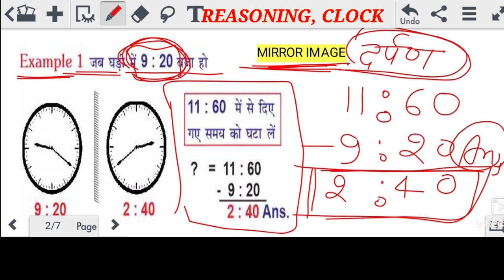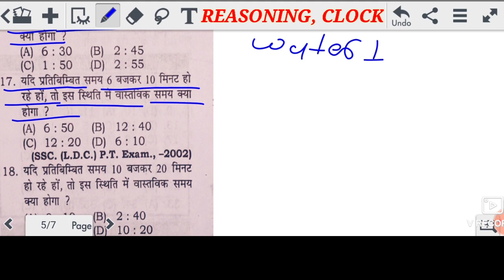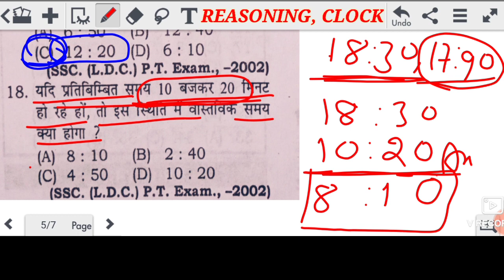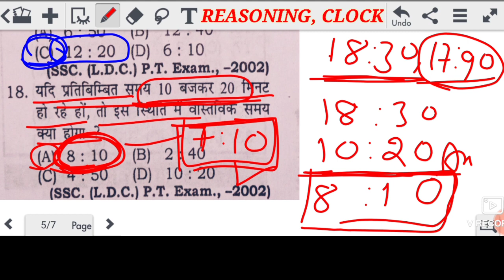clock mirror image and water image | clock water image trick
clock water image formula, clock water image, clock water image trick, clock water image, Clock,

This video important for all competitive exam,
clock mirror image and water image
Mirrorimage,
Clockwaterimagetrick,
Clockmirrorimage,
Mirrorimagesreasoningtricks,
Clockreasoningtrickspart3,
Mirror/WaterImageProblems,
ClockReasoningTricks,
Rrbexam,
Clock,
Clockangleproblem,
Clockproblemstricks,
Clockreasoninginhindi,
Clockreasoningtricks,
Clockresoningtricks,
Clockreasoning,
Chslreasoning,
Sscchslreasoning,
Ssccgl,
Sscchsl,
ClockWaterAndMirrorImageReasoning2020,
Uppolicesiclock,
Ntpcclock,
ClockreasoningSintu,
Clockreasoningtrickinhindi,
Clockreasoninginhindi,
Clockreasoningformulainhindi,
Clockreasoningshorttrickinhindi,
Mirrorandwaterimagereasoningtrick,
Clockreasoningshorttrick,
Clockreasoningtricks,
Reasoningtricks,
Mirrorandwaterimage,
Mirrorimagetrick,
Mirrorandwaterimagetricks,
Mirrorandwaterimagereasoningtricks,
Waterimagetrick,
Waterimageofclock,
Mirrorimageandwaterimage,
Mirrorimageofclock,
Mirrorandwaterimage,
# Sintu_Education